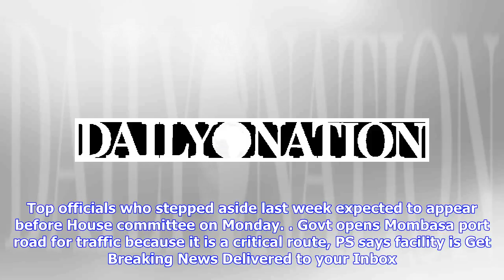Squad for Starlets’ crucial assignment named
Sunday May 20 2018 Uganda Crested Cranes' Namudu Viola vies for ball with Harambee Starlets' forward Mwanahalima Adam during their 2018 Africa Women’s Cup of Nations qualifier on April 8, 2018 at the StarTimes Stadium, Kampala. PHOTO | COURTESY |   Also getting a call up is defender Lillian Akida who scored the lone goal that ensued Kenya defeat Uganda in the previous qualification round. Others are Teresha and Janet Bundi, who have been picked on the basis of their impressive form for Vihiga Qu...